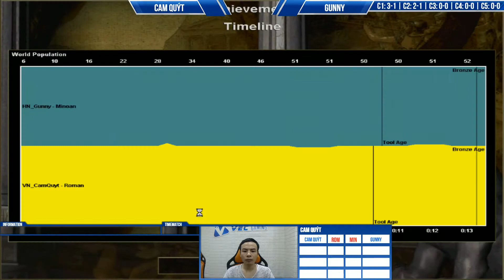Solo Random: Cam Quýt vs Gunny T2C2 Ngày 17/09/2021